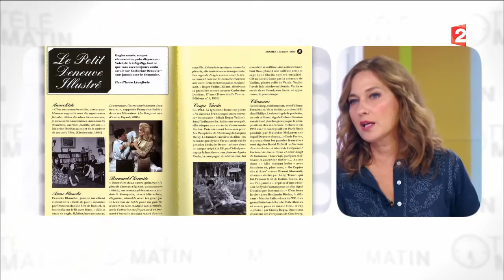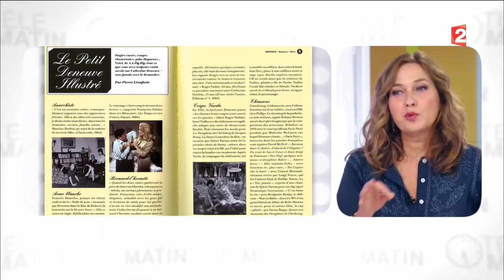Mots - Spécial plaisir : deux ouvrages qui font un bien fou!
Olivia De Lamberterie vous présente deux livres à succès qui sauront, à coup sûr, vous passionner.